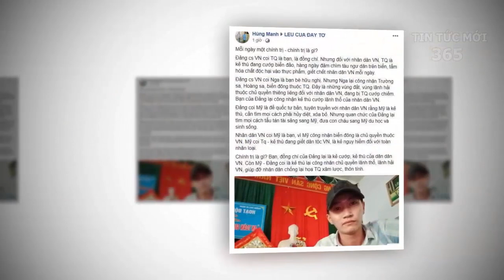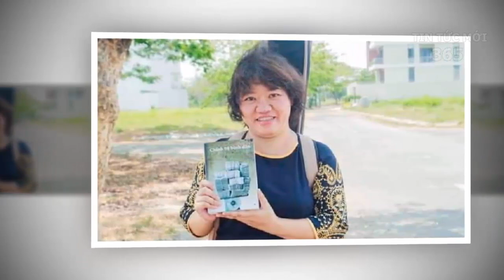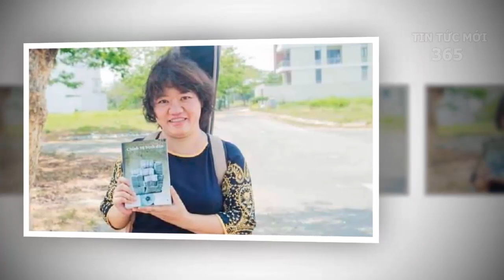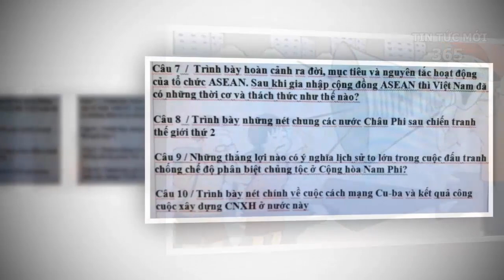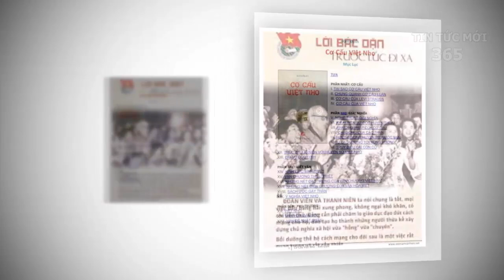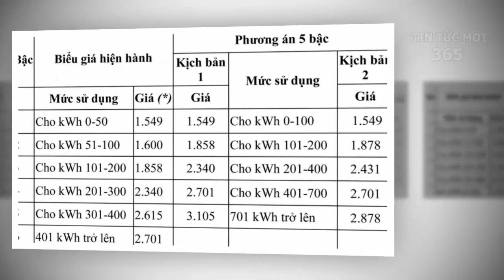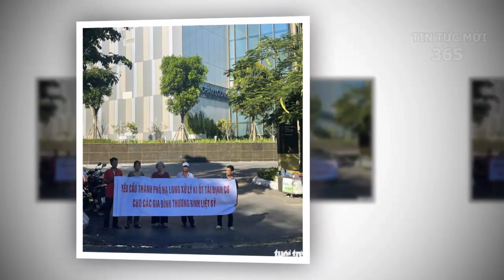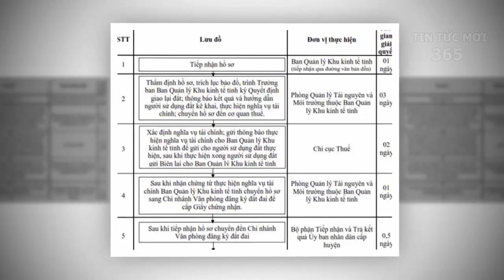Tin tức nhanh và chính xác ngày 6/08|Tin nóng chính trị việt nam và thế giới/TinTucMoi365